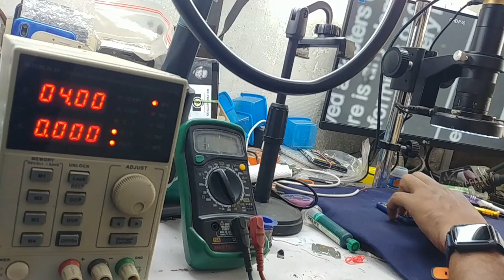secondary line short solution tricks ✅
Redmi note 8 dead problem solution
Secondary line short problem